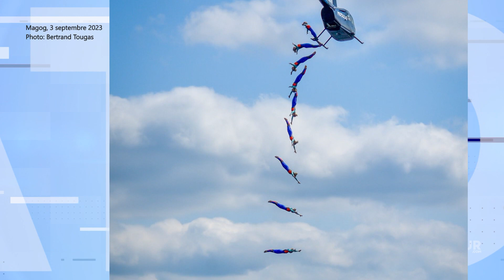ELC 2855 1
LYSANNE RICHARD
Plongeuse de haut vol et conférencière